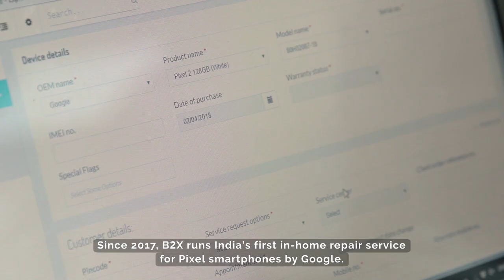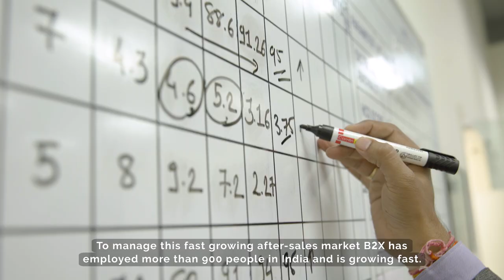Meet B2X India and Discover How to Transform Your After-Sales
B2X has a long-standing foothold in India, one of the most exciting smartphone and consumer electronics markets in the world. Learn how to transform your after-sales service in India with the help of B2X.